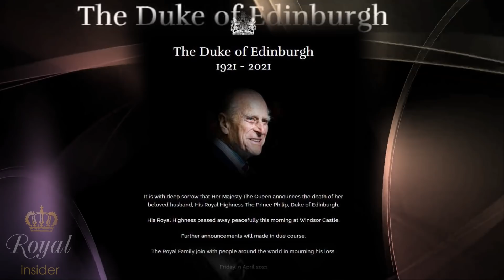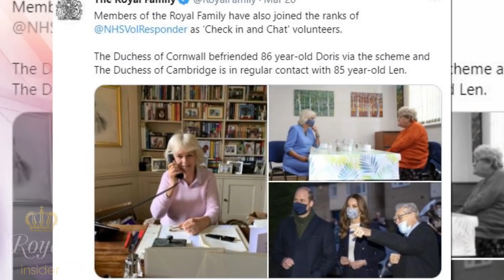Charles & William are about to hold a summit to reshape the monarchy | Royal Insider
Princes of Wales and the Duke of Cambridge are about to hold a summit to reshape the monarchy after a series of storms hit the royal family.